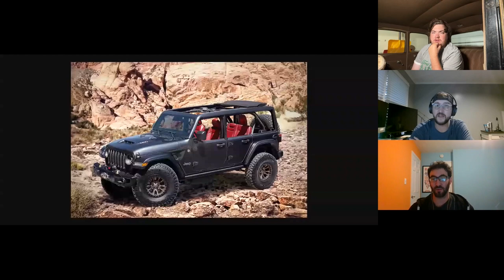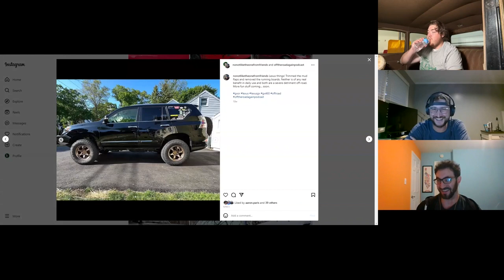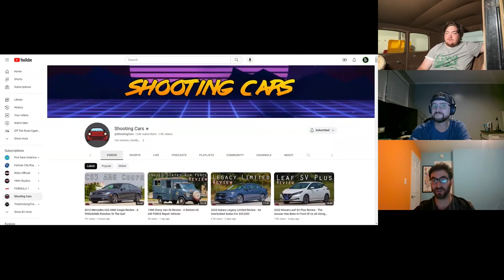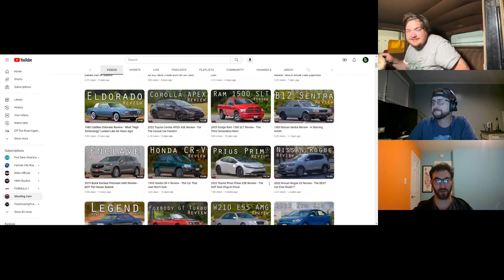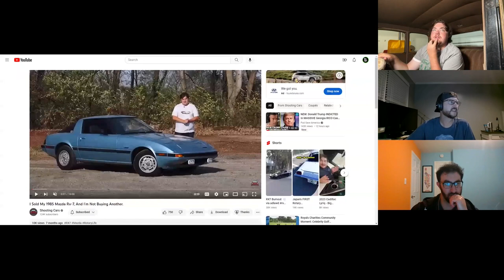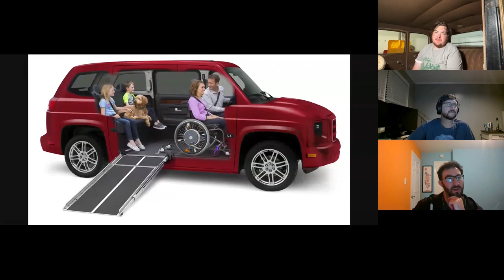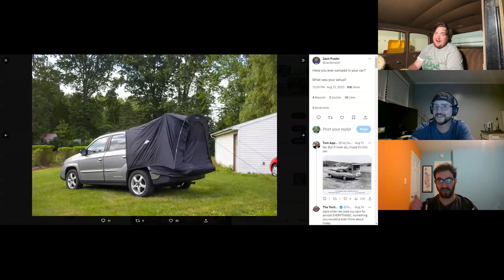Zack Pradel, @ShootingCars - Off The Road Again Podcast: Episode 176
In this episode, Chris and Ross welcome Zack Pradel, a true automotive aficionado, who has taken his passion for cars to new heights through his Shooting Cars YouTube channel. With an impressive resume boasting over 1,200 car reviews, Zack brings a wealth of knowledge and insight into the world of vehicles, both old and new.

Zack kicks off the episode by sharing his adventures with his beloved 1931 Ford Model A, a vintage gem that's a testament to his deep appreciation for automotive history. From cruising down memory lane to the challenges of maintaining a classic beauty, Zack provides a glimpse into the unique joys and trials of owning a piece of automotive heritage.

But Zack's interests extend far beyond the vintage realm. Listeners are in for a treat as he recounts his recent experience selling a Mazda RX-7, delving into the emotional attachment that comes with parting ways with a beloved modern classic. His candid insights offer a window into the bittersweet world of letting go of a cherished car.

As the conversation shifts gears, the team and Zack dive headfirst into the latest off-road titans hitting the market. The Wrangler 392 and Bronco Raptor take center stage as they dissect the performance, design, and capabilities of these rugged giants. Zack's expert opinions and unique perspective provide listeners with a comprehensive look at what these off-road marvels bring to the table.

From revving engines to crunching gravel, this episode of Off The Road Again Podcast is a captivating ride through the ever-evolving landscape of automotive passion. Whether you're a history buff yearning for the nostalgia of classic cars or an adrenaline junkie seeking the thrill of modern off-roaders, Zack Pradel's tales and insights are sure to ignite your automotive enthusiasm.